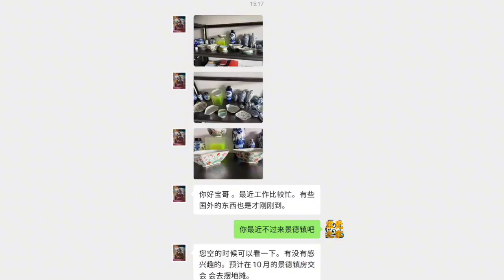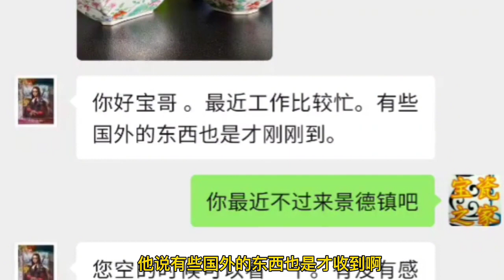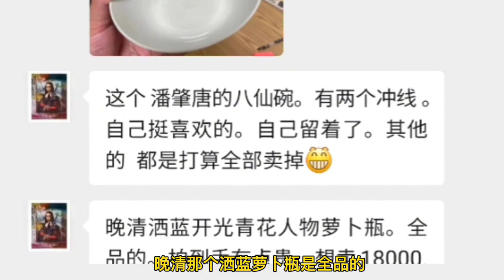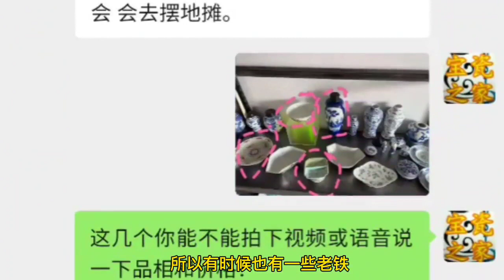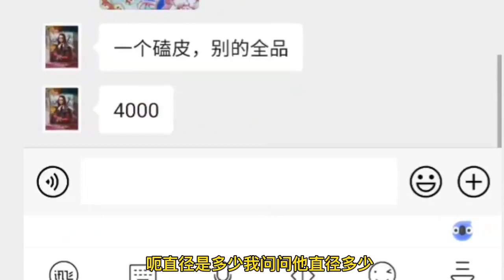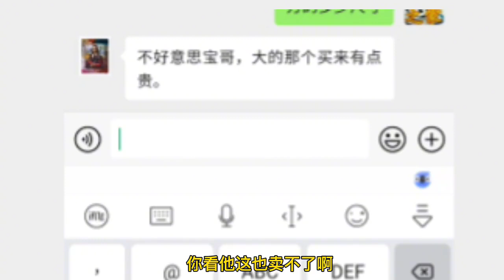满桌老瓷我独挑精品，老板居然不卖！古玩交流太不容易，心声感慨